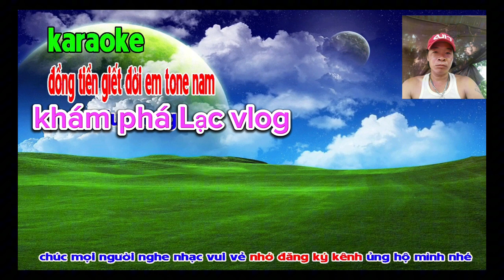Karaoke đồng tiền giết đời Em tone nam khám phá lạc Vlog